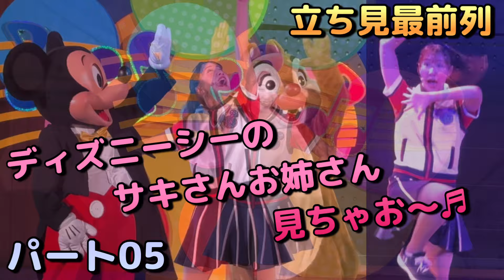【ジャンボリミッキー！】立ち見最前列！ディズニーシーのサキさんお姉さん～見ちゃお～♬ パート05